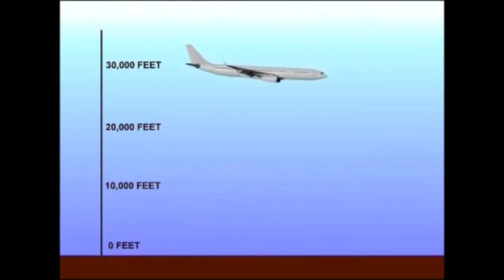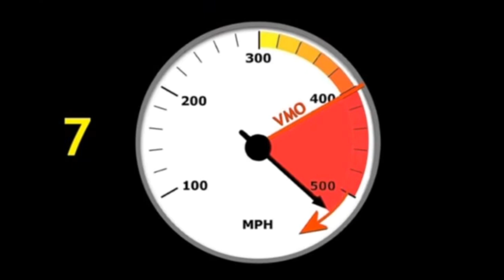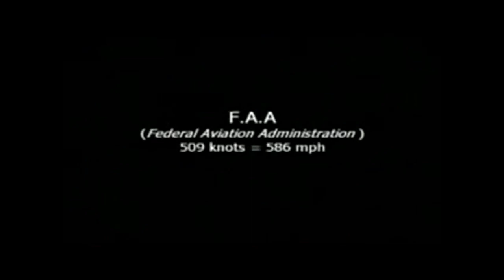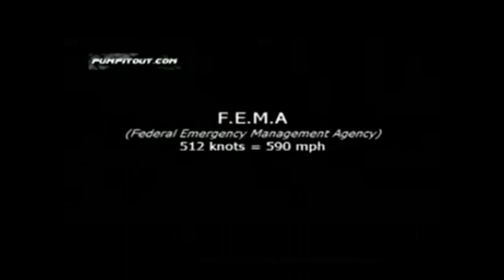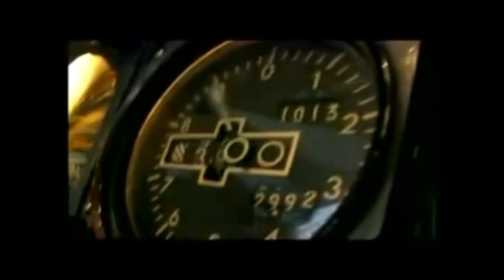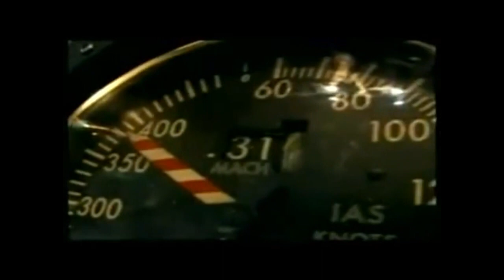Can a commercial jetliner fly above 500 mph at sea level?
Is it possible to fly a Boeing 767 over 500mph at sea level?

Krishna Kumar Subramanian, Aircraft Engineer:

"While the first thing that strikes you when you hear the word “aerodynamics” is “lift”, it actually is about all the forces acting on a body moving in the air.

This relative motion between the airplane and the air causes a force — a structural load —on the airplane called “dynamic pressure”.

Technically, this force is sometimes called “Q” (like “M” in James Bond movies).

Dynamic pressure increases with density of the air, and increases as the square of the speed.

At sufficiently high air density (say, close to the ground), and sufficiently high speed, this force can rip the wings off an airplane.

Therefore certification authorities impose a safe speed limit. There are several values of this.

Piston engine airplanes are given a straightforward VNE: a single red-line limit of VNE (velocity never exceed).

For turboprops and jets, this speed limit is designated Vmo (velocity maximum operating).

VMO is primarily a structural limitation because increased indicated airspeed stresses the airframe, particularly when gusts are encountered.

Vmo, unlike the red-line limit of VNE (velocity never exceed) in a piston airplane, accounts for the effects of Math at higher altitudes as well as the structural loads that increase with indicated airspeed.

Mach effects include change in flying qualities and loads on the airframe.

Air flowing over the wings and tail can approach Mach 1, the speed of sound, when the airplane itself is moving through the air at far less than that speed.

For example, the air must accelerate so abruptly to pass over and under a thick wing section that a Mach shock wave can be created and change the performance of the wing or tail when true Mach is quite low.

Mach effects change with air density, becoming more critical as atmospheric density decreases with altitude.

For that reason, nearly all turbprop airplanes adjust Vmo down as altitude increases, thus delivering a larger margin away from the detrimental effects of Mach as the air plane climbs.

[The creators of the Daher TBM took a different tack and designed in enough airframe strength and flying qualities margin that the airplane exceeds all standards at 270 knots indicated airspeed at any altitude up to its 31,000-foot ceiling. The single red line Vmo of the TBM reflects both exceptional airframe strength, and very predictable and benign flying qualities at all altitudes.]

At sea level, it will usually be around 400 mph, or 360 knots for heavily-built transport airplanes.

Fly any faster than that at sea level and you risk a break-up.

Even rockets are built with limited strength, so they have to observe speed limitations during certain phases of their climb through the atmosphere to contain the aerodynamic forces on their bodies."